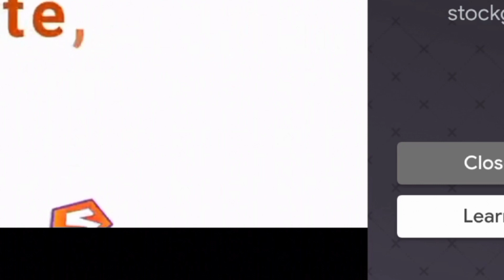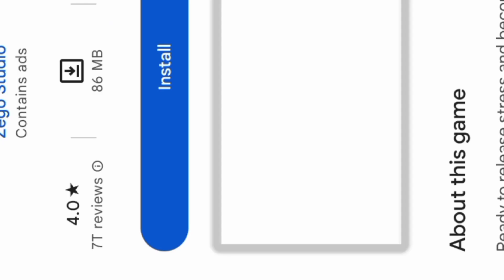Jcb 3dx Super 👌4×4 Jcb Dumper The Powerful JCB Excavator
The JCB (Joseph Cyril Bamford) is a British multinational corporation that specializes in manufacturing construction, agricultural, and industrial equipment. Here are some relevant features, capabilities, and unique aspects of JCB machines:

1. Versatility: JCB machines are known for their versatility and can be used in various industries, including construction, agriculture, mining, and waste management. They offer a wide range of equipment, including excavators, backhoe loaders, telehandlers, skid steer loaders, and compact track loaders.

2. Innovative Design: JCB machines are designed with innovation in mind. They often incorporate advanced technologies and features to enhance productivity, efficiency, and operator comfort. For example, some models have ergonomic cabs with excellent visibility, intuitive controls, and advanced telematics systems for remote monitoring and diagnostics.

3. Eco-friendly Options: JCB is committed to sustainability and offers eco-friendly options in its product lineup. They have developed electric-powered machines, such as the 19C-1E electric mini excavator and the 525-60E electric telehandler, which produce zero emissions and reduce noise pollution.

4. Telescopic Boom Technology: JCB is renowned for its telescopic boom technology, which is used in their telehandlers. This feature allows the boom to extend and retract, providing increased reach and lifting capabilities. It enables operators to access hard-to-reach areas and perform tasks that require height and versatility.

5. Safety Features: JCB machines prioritize safety with features like ROPS (Roll Over Protective Structure) and FOPS (Falling Object Protective Structure) certified cabins, seat belts, reverse alarms, and rear-view cameras. Some models also offer stability control systems to prevent tipping and ensure operator safety.

6. Advanced Attachments: JCB machines can be equipped with a wide range of attachments, making them highly adaptable to different tasks. These attachments include buckets, forks, grapples, hammers, augers, and sweepers, allowing operators to perform various functions without the need for multiple machines.

7. Global Presence: JCB has a strong global presence, with manufacturing facilities in the UK, India, Brazil, and the United States. They have a vast network of dealers and distributors worldwide, ensuring easy availability of their machines and comprehensive after-sales support.

8. Commitment to Research and Development: JCB invests heavily in research and development to continuously improve its products. They focus on developing innovative solutions to meet the evolving needs of their customers, such as fuel-efficient engines, hybrid technologies, and autonomous machinery.

Overall, JCB machines are known for their versatility, innovative design, safety features, and commitment to sustainability. These aspects have contributed to their popularity and success in the construction and agricultural equipment industry

Excavators are heavy construction machines used for digging, trenching, and earthmoving tasks. They consist of a boom, stick, and bucket, which can be replaced with different attachments for specific purposes.

Overall, these vehicles play crucial roles in construction, mining, and other industries, enabling efficient and effective work in the field
excavator